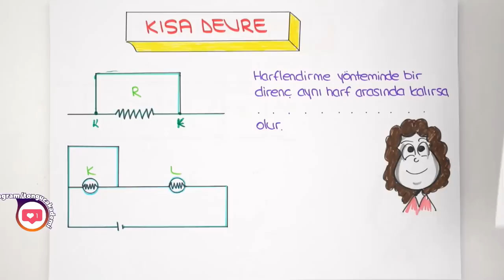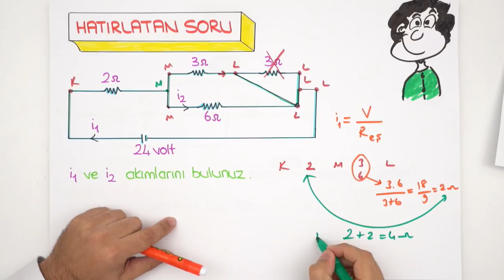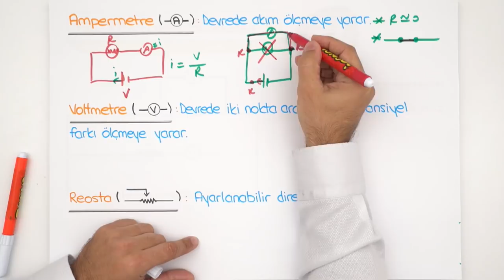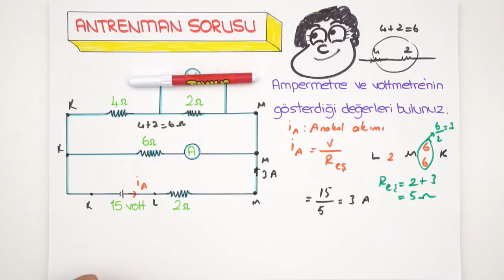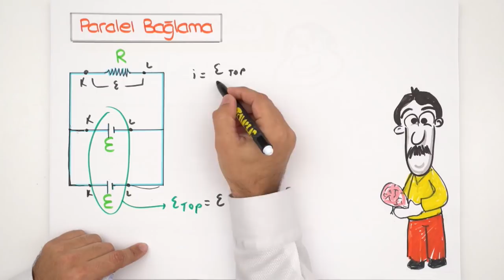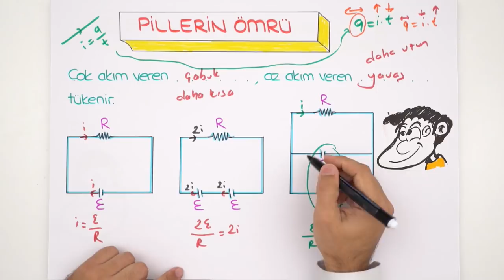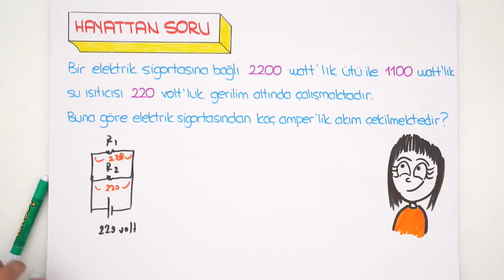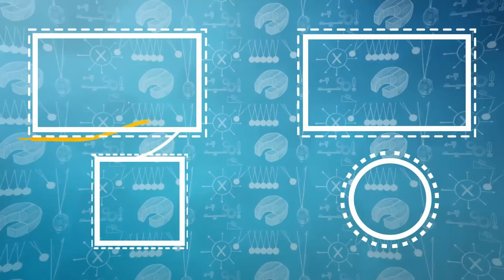10. Sınıf Fizik | Elektrik Devreleri- 2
10. Sınıf ekim ayı programını indirmek için buraya tıklayabilirsin
10.sınıflar! Fizik dersinde "Elektrik Devreleri- 2" konusunu yeni nesil sorular ve püf noktaları ile beraber sana bu videoda öğretiyoruz. Sakın kaçırma!😊